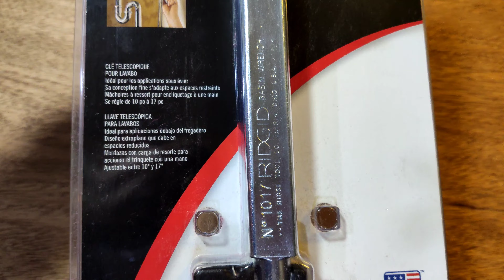V.639 RIDGID MODEL NO.1017 TELESCOPING BASIN WRENCH,MADE IN USA.